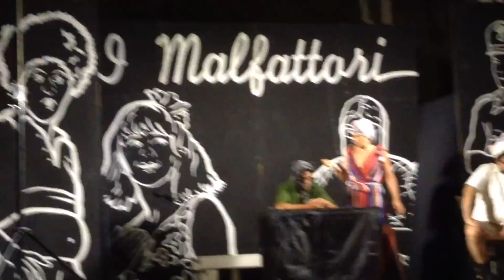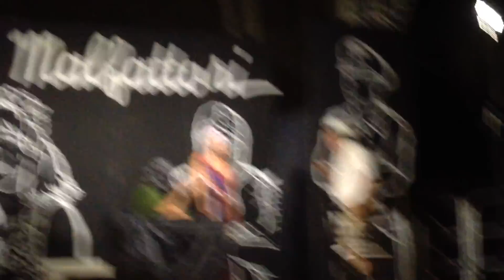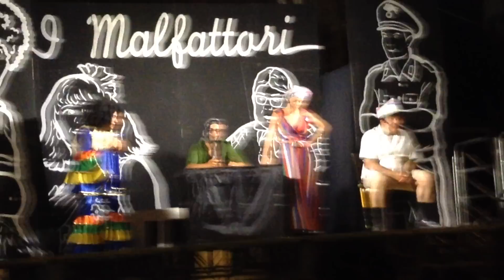I Malfattori a Cannole Estate 2018 in : " La figlia torna dal Brasile "